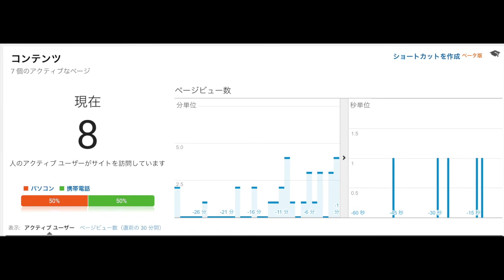ほったらかし集客術−アナリティクスアクセス状況−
この手法を知りたい方はこちら

ID「＠masakibiz」と検索して追加して頂くと
1000万円相当のプレゼントをすぐにお渡しします。

SEOブログ
SEO効果
検索上位表示
アクセスアップ
アクセスアップ対策 aspr
アクセスアップ アスプロ
アクセスアップツール
アクセスアップ補助 aspr
アクセスアップ ブログ
アクセスアップ ホームページ
アクセスアップ org
アクセスアップツール 無料
アクセスアップ アメブロ
アクセスアップ アニメ
アクセスアップ アプリ
アクセスアップ アンテナサイト
アクセスアップ ameba
アクセスアップ&インデックス促進 aiロボット
アクセスアップ 方法 アメブロ
アクセスアップ 意味
アクセスアップ 違法
アクセスアップ イラスト
アクセスアップ インデックス数
アクセスアップ 売上aspr
アクセスアップ ウェブサイト
アクセスアップ 売上
写メ日記 アクセスアップ
webサイト アクセスアップ
web アクセスアップ
web アクセスアップ 方法
web漫画 アクセスアップ
wix アクセスアップ
ウェブマスターツール アクセスアップ
アクセスアップ 英語
アクセスアップ エクスチェンジ
アクセスアップ 炎上
ecサイト アクセスアップ
エキテン アクセスアップ
エキサイトブログ アクセスアップ
ebay アクセスアップ
英語ブログ アクセスアップ
英語サイト アクセスアップ
エログちゃんねる アクセスアップ
アクセスアップ org 43
アクセスアップ org 45
アクセスアップ 荻窪
オートリロード アクセスアップ
オークション アクセスアップ
オンラインショップ アクセスアップ
おきてがみ アクセスアップ
オレンジトラフィック アクセスアップ
オウンドメディア アクセスアップ
アクセスアップ 拡散
アクセスアップ 会社
アクセスアップ 簡単
アクセスアップ 株式会社
アクセスアップ 海外
ブログ アクセスアップ 簡単
ブログ アクセスアップ 書き方
カラーミー アクセスアップ
会社 ホームページ アクセスアップ
(株)アクセスアップ
アクセスアップ キーワード
アクセスアップ 記事数
アクセスアップ 記事
ブログ アクセスアップ 記事数
ブログ アクセスアップ 期間
ブログ アクセスアップ 記事
サイト アクセスアップ 期間
企業 ホームページ アクセスアップ
キャッチコピー アクセスアップ
キュレーション アクセスアップ
アクセスアップ 工夫
ブログ アクセスアップ 工夫
クルーズブログ アクセスアップ
クックパッド アクセスアップ
クリック アクセスアップ
クローラー アクセスアップ
アクセスアップ 掲示板
アクセスアップ 携帯サイト
ホームページ アクセスアップ 検索
サイト アクセスアップ 検索エンジン
競馬ブログ アクセスアップ
検索エンジン アクセスアップ
検索 アクセスアップ
携帯小説 アクセスアップ
携帯 アクセスアップ
賢威 アクセスアップ
アクセスアップ コツ
アクセスアップ 広告
アクセスアップ コンテンツ
アクセスアップ コメント
アクセスアップ コンサル
アクセスアップ 更新時間
アクセスアップ 効果
ブログ アクセスアップ 更新頻度
ブログ アクセスアップ 更新時間
ホームページ アクセスアップ コツ
アクセスアップ サイト
アクセスアップ サイト登録
アクセスアップ 最新
アクセスアップ サーフ
ブログ アクセスアップ サイト
サイト アクセスアップ 方法
サイト アクセスアップ スマホ
さくらのブログ アクセスアップ
アクセスアップ 小技
アクセスアップ 集客
アクセスアップ 施策
アクセスアップ 書籍
アクセスアップ 小説
アクセスアップ 初心者
アクセスアップ 商材
アクセスアップ 手法
アクセスアップ 初心者向け
シーサーブログ アクセスアップ
アクセスアップ スレ
アクセスアップ スマホ
スマホ ブログ アクセスアップ
スマホサイト アクセスアップ 方法
スマートフォン アクセスアップ
スパム アクセスアップ
アクセスアップ seo
アクセスアップ seo対策(有)mrise
アクセスアップ セミナー
アクセスアップ 戦略
アクセスアップ 宣伝
ブログ アクセスアップ seo
アメブロ アクセスアップ 設定
seesaa ブログ アクセスアップ
seo対策 アクセスアップ
千手観音 アクセスアップ
アクセスアップ ソフト
アクセスアップ 相互リンク
アクセスアップ ソーシャル
so-netブログ アクセスアップ
soundcloud アクセスアップ
創作サイト アクセスアップ
ソーシャルブックマーク アクセスアップ
アクセスアップ タグ
アクセスアップ 対策
アクセスアップ タイトル
youtube アクセスアップ タグ
アクセスアップ 知恵袋
ブログ アクセスアップ 知恵袋
アクセスアップ ツール
アクセスアップ ツール 無料
ブログ アクセスアップ ツール
アメブロ アクセスアップ ツール
アメブロ アクセスアップ ツール 無料
fc2ブログ アクセスアップ ツール
サイト アクセスアップ ツール
tumblr アクセスアップ
通販サイト アクセスアップ
アクセスアップ テンプレート
手ブロ アクセスアップ
楽天 店長の部屋 アクセスアップ
てぃーだブログ アクセスアップ
アクセスアップ トラフィックエクスチェンジ
アクセスアップ 登録
アクセスアップ トラックバック
アクセスアップ とは
naverまとめ アクセスアップ
なろう アクセスアップ
アクセスアップ ニュースサイト
アクセスアップ にほんブログ村
ブログ アクセスアップ 日記
人気ブログランキング アクセスアップ
忍者ブログ アクセスアップ
日記 アクセスアップ
日記系ブログ アクセスアップ
日本ブログ村 アクセスアップ
ニコニコ アクセスアップ
ニコニコ動画 アクセスアップ
アクセスアップ net
アクセスアップ ネットショップ
アクセスアップ ネタ
ネイバーまとめ アクセスアップ
ネイバー アクセスアップ
ネット アクセスアップ
ネットビジネス アクセスアップ
never アクセスアップ
アクセスアップ はてなブックマーク
アクセスアップ はてな
ハッシュタグ アクセスアップ
はてなダイアリー アクセスアップ
アクセスアップ 被リンク
アクセスアップ 秘訣
アクセスアップ ブログ 比較
ブログ アクセスアップ 秘訣
ブログ アクセスアップ facebook
facebook アクセスアップ
facebookページ アクセスアップ
ファンブログ アクセスアップ
ファッション ブログ アクセスアップ
feedly アクセスアップ
フリッカー アクセスアップ
不動産 アクセスアップ
ヘブンネット アクセスアップ
アクセスアップ 方法
アクセスアップ 方法 ブログ
アクセスアップ 方法 無料
アクセスアップ ホームページビルダー
ライブドアブログ アクセスアップ 方法
wordpress アクセスアップ 方法
fc2ブログ アクセスアップ 方法
アクセスアップ まとめ
アクセスアップ まとめサイト
アクセスアップ マーケティング
ブログ アクセスアップ まとめ
2ch まとめ アクセスアップ
まとめ記事 アクセスアップ
mixi アクセスアップ
アクセスアップ 無料
アクセスアップ 無料ツール
ブログ アクセスアップ 無料
ブログ アクセスアップ ツール 無料
アメブロ アクセスアップ 無料ツール
アメブロ アクセスアップ 無料
ホームページ アクセスアップ 無料
アクセスアップ メリット
ブログ アクセスアップ メリット
メルマガ アクセスアップ
メディア アクセスアップ
meta タグ アクセスアップ
アクセスアップ 文字数
ブログ アクセスアップ 文字数
モバオク アクセスアップ
モバイルサイト アクセスアップ
ブログ アクセスアップ ヤフー
ヤフーブログ アクセスアップ
ヤフオク アクセスアップ
yahooブログ アクセスアップ
yahooショッピング アクセスアップ
アクセスアップ 有料
ブログ アクセスアップ 有料
ユーチューブ アクセスアップ
夢小説 アクセスアップ
youtube アクセスアップ
アクセスアップ ランキングサイト
アクセスアップ 楽天
アクセスアップ ランキング
アクセスアップ ライブドア
ブログ アクセスアップ ランキング
ブログ アクセスアップ ランキングサイト
アメブロ アクセスアップ ランキング
楽天ブログ アクセスアップ
楽天ショップ アクセスアップ
アクセスアップ リンク
アクセスアップ 料金
ブログ アクセスアップ リンク
アメブロ アクセスアップ リンク
アクセスアップ レビュー
レシピブログ アクセスアップ
ロングテール アクセスアップ
アクセスアップ ワードプレス
アクセスアップ ワード
ワードプレス アクセスアップ プラグイン
アクセスアップ wordpress
wordpress アクセスアップ プラグイン
アクセスアップ 画像
アクセスアップ 業者
ホームページ アクセスアップ 業者
アメブロ アクセスアップ ぐるっぽ
アメブロ アクセスアップ グーグル
アクセスアップ グーグル
ぐるなび アクセスアップ
グルっぽ アクセスアップ
グーグルアナリティクス アクセスアップ
アクセスアップ ゲーム
ゲーム ブログ アクセスアップ
アクセスアップ google
google blogger アクセスアップ
gooブログ アクセスアップ
アクセスアップ 自動
アクセスアップ 時間
アクセスアップ 時間帯
アクセスアップ 住所
jimdo アクセスアップ
jugem ブログ アクセスアップ
自社サイト アクセスアップ
自作サイト アクセスアップ
zenback アクセスアップ
アクセスアップ dam
アクセスアップ 代行
アクセスアップ データベース
アクセスアップ デザイン
デコログ アクセスアップ
ブログ デザイン アクセスアップ
アクセスアップ 動画
アクセスアップ ドメイン
アクセスアップ 独自ドメイン
アメブロ アクセスアップ 読者登録
youtube 動画 アクセスアップ
同人サイト アクセスアップ
ドロップシッピング アクセスアップ
バイマ アクセスアップ
バズ部 アクセスアップ
ビジネスブログ アクセスアップ
アクセスアップ ブログパーツ
アクセスアップ ブログ 方法
アクセスアップ ブログランキング
アクセスアップ ブログ村
アクセスアップ ブログタイトル
アクセスアップ ブログ 書き方